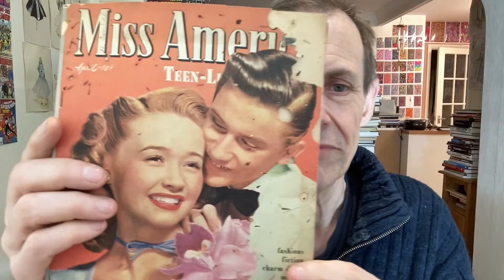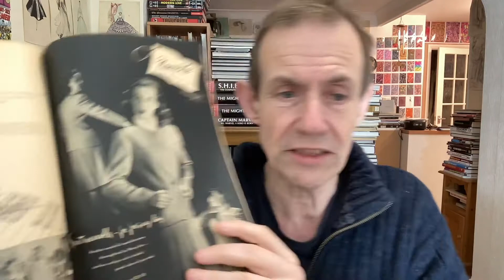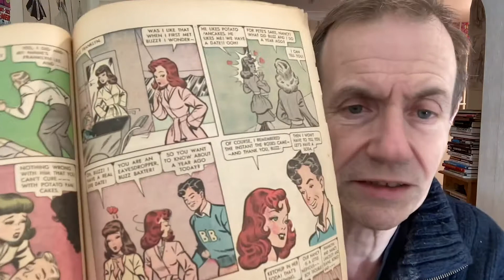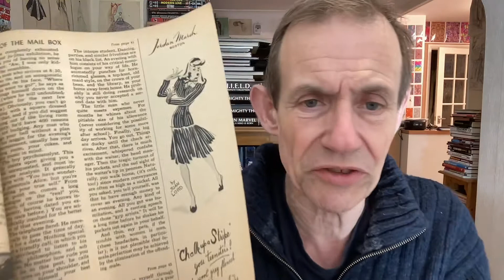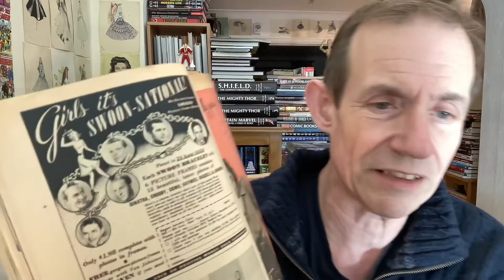Miss America Teen Magazine 1946 April Comic Review Patsy Walker Timely Comics (Golden Age Comic)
Miss America Teen Magazine 1946 April Comic Review Patsy Walker Timely Comics - a Timely comic  (Marvel Comics) with Patsy Walker along with articles about the 40s life - Patsy Walker who eventually came to be Hellcat as well as in Jessica Jones TV show